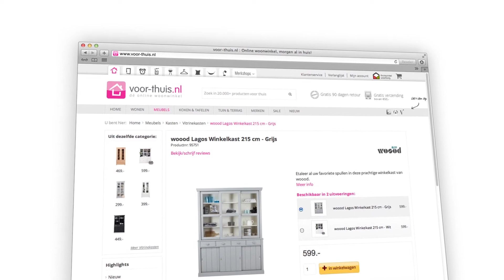Van alles en nog wat voor thuis. Punt nl!